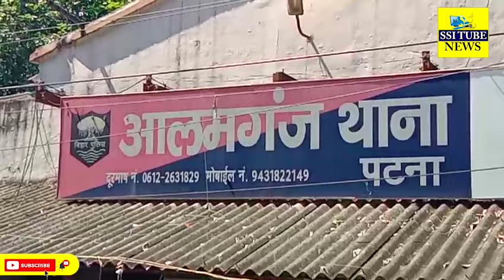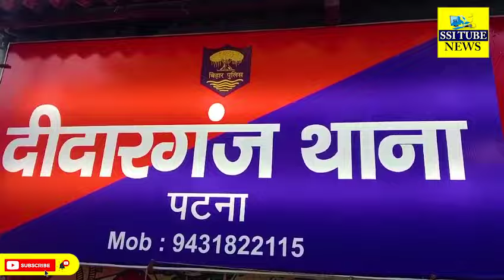Patna City अनुमंडल में 5 वर्षों से जमे सभी थानाध्यक्ष,सव- इंस्पेक्टर का हुआ दूसरे जिलों में तबादला